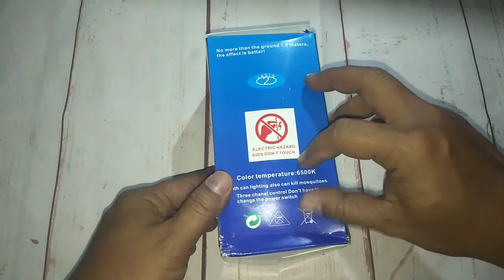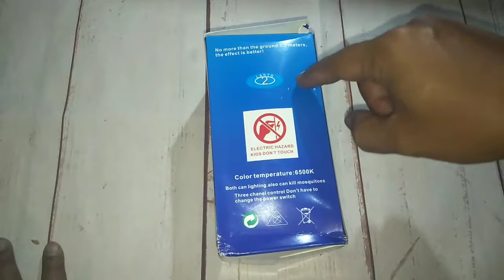Lampu LED 15W Anti Nyamuk Mosquito Bug Zapper Light Bulb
Lampu LED ini sangat cocok digunakan dirumah, selain untuk penerangan, lampu ini juga dapat mengusir nyamuk ataupun serangga kecil lainnya. Jangkauan lampu LED anti nyamuk ini hingga 30 meter persegi.
Features
15 Watt

Lampu LED ini cukup terang dengan daya 15 Watt.
Anti Mosquito

LED ini memiliki fitur anti nyamuk dan serangga, sehingga sangat cocok digunakan pada ruangan keluarga maupun kamar tidur. Anda dan keluarga dapat bersantai dengan nyaman tanpa gangguan nyamuk / serangga.
30 Square Meters Coverage

Area jangkauan LED anti nyamuk ini cukup luas, yaitu hingga 30 meter persegi.